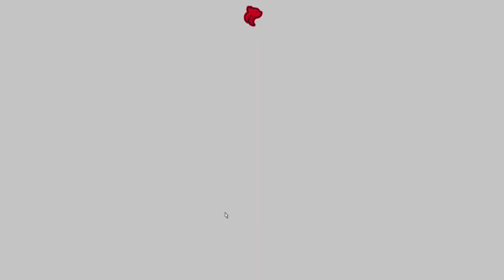Final Fantasy XIV: Heavensward - Part 9 (Let's Play) [2022]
Final Fantasy XIV Online Let’s Play by CasasPlays.

Final Fantasy XIV is an MMORPG and features a persistent world in which players can interact with each other and the environment. Players create and customize their characters for use in the game, including name, race, gender, facial features, and starting class. Unlike in the original release, players may only choose to be a Disciple of War or Magic as a starting class—Disciples of the Hand and Land are initially unavailable. Players must also select a game server for characters to exist on. While servers are not explicitly delineated by language, data centers have been placed in the supported regions (i.e., North America, Europe, Japan) to improve the communication latency between the server and the client computer and players are advised to choose a server in their region. Regardless of server or language, the game features a large library of automatically translated game terms and general phrases which allow players who speak different languages to communicate

The game's first expansion pack, Heavensward, contains content comparable to the amount found in the base game. The main features are an increase of the level cap to 60, the introduction of new zones with flying gameplay, and three new job classes—Dark Knight, Astrologian, and Machinist. The story picks up with the player entering Ishgard, which had previously been closed to outsiders, and getting involved in the Dragonsong War, a thousand-year conflict between Ishgard and Nidhogg's horde of dragons. The expansion also includes a range of new dungeons and raids, as well as new PvP modes and another playable race.